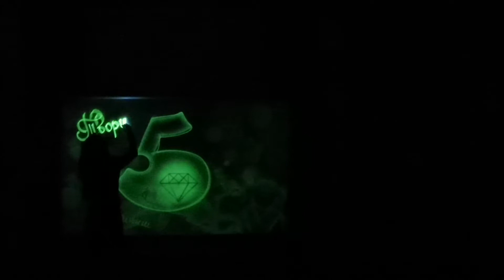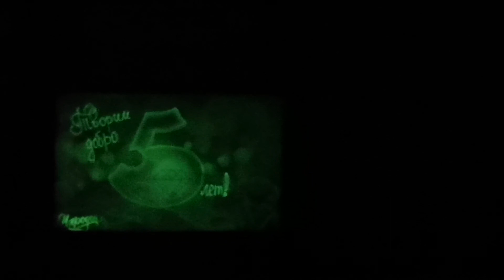Чародеи поздравили Кристалл